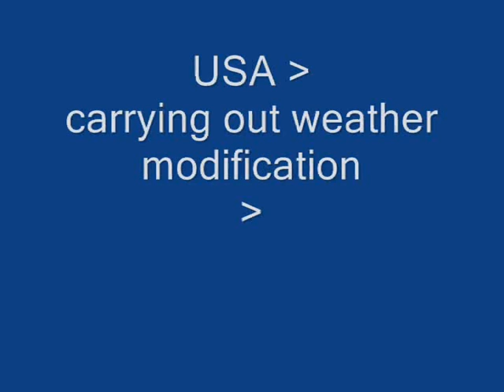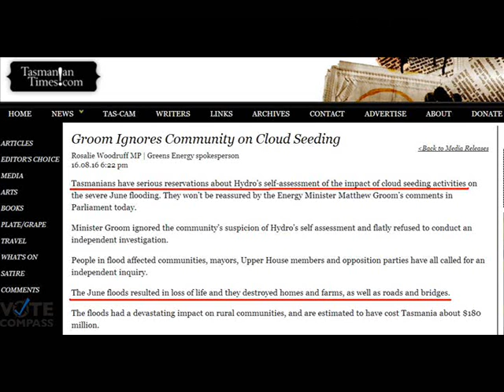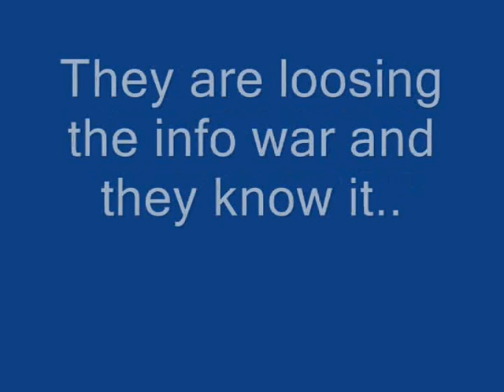International Weather Wars - 17 August 2016 - Tasmania/MSM Lies/UAE/David Icke/HAARP/Geo Engineering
W.M.D. Report : Featuring : Tasmania, UAE, USA, HAARP Open Day, David Keith, Silly Scientists, MSM Dis-information, David Icke

YOUR GOVERNMENT IS NOT TELLING YOU EVERYTHING :
PLEASE RESEARCH AND MAKE YOURSELF AWARE OF:

Morgellons
The Regulation of Geo Engineering - 221

Search U.S. Patent site with number :
www. patft.uspto.gov/netahtml/PTO/srchnum.htm
2550324 - April 24, 1951 - Process For Controlling Weather
3518670 June 30, 1970 - Artificial Ion Cloud
3813875 - June 4, 1974 - Rocket Having Barium Release System to Create Ion Clouds In The Upper Atmopsphere
4042196 - August 16, 1977 - Method and apparatus for triggering a
4653690 - March 31, 1987 - Method of producing cumulus clouds
5628455 - May 13,1997 - Method and apparatus for modification of supercooled fog
5984239 - November 16, 1999 - Weather modification by artificial satellite
6056203 - May 2, 2000 - Method and apparatus for modifying supercooled clouds
6315213 - November 13, 2001 - Method of modifying weather
Original Eastlund HAARP Patent 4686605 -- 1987
5159703 -Silent subliminal presentation system